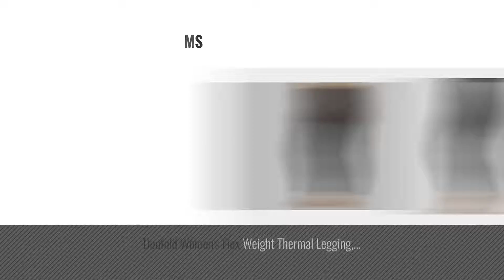Duofold Women Fashion [2018 Best Sellers]: Duofold Women's Mid Weight Wicking Thermal Shirt, Black,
Black Friday / Cyber Monday Duofold Women's Mid Weight Wicking Thermal Shirt, Black, Medium by Duofold

Black Friday / Cyber Monday Duofold Women's Mid Weight Wicking Thermal Leggings, Black, Medium by Duofold

Black Friday / Cyber Monday Duofold Women's Heavy Weight Double Layer Thermal Leggings, Black, Small by Duofold

Black Friday / Cyber Monday Duofold Women's Heavy Weight Double Layer Thermal Shirt, Black, Medium by Duofold

Black Friday / Cyber Monday Duofold Women's Mid Weight Fleece Lined Thermal Legging, Black, Medium by Duofold

Black Friday / Cyber Monday Duofold Women's Mid Weight Double Layer Thermal Shirt, Berry Pink Heather, Large by Duofold

Black Friday / Cyber Monday Duofold Women's Mid Weight Wicking Thermal Legging, Lilac Wash, Medium by Duofold